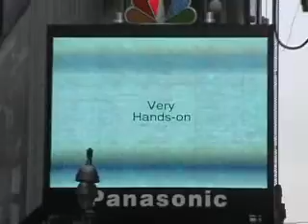timessquare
self shot